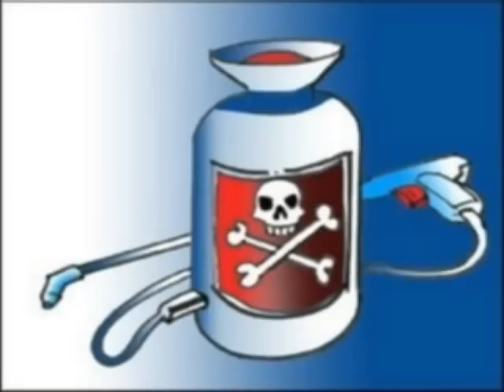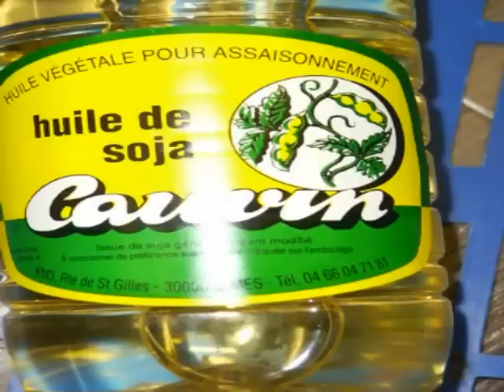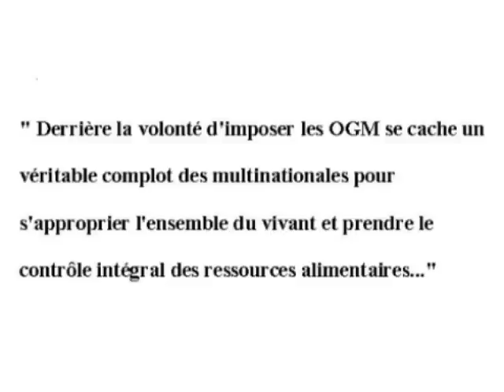gros thorax , parodie du générique de goldorak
video et musique pas sérieuses sur un sujet qui l'est pourtant .
une manière d'évoquer le sujet ogm avec légèreté. Mais faut pas se leurrer ,ici se joue un des chapitres essentiels de l'histoire de l'humanité.